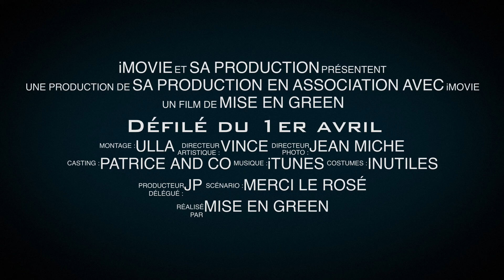Défilé du 1er avril